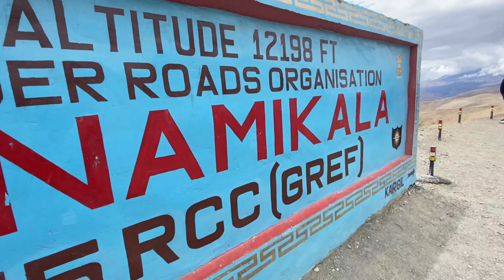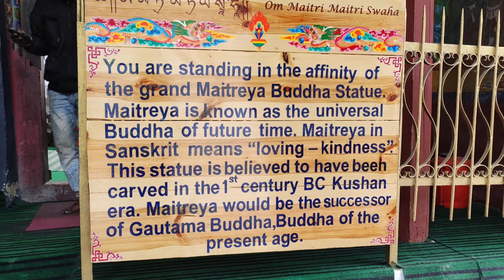Good news Ladakh मे Mil गई आपकी bhabhi ❤️😍 | ladakh trip on cycle 🚴Day 40 @manibackpacker1304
My first ladakh Trip
This is my dream trip
Faridabad to Ladakh

ladakh trip on cycle Day 38 | ladakh ride on cycle 🚴| ladakh trip by cycle 🚴

Pathar sahib gurdwara To Khalsi on cycle ride ladakh trip
pathar sahib gurudwara
Suraj taal baralachala pass

For Help My cycle journey 🙏

UPI p7065rakash-1@okicici
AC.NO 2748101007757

Thanks
ladakh

ladakh video

ladakh pangong lake

ladakh army news today

ladakh trip

ladakh news

ladakh song

ladakh status

ladakh ride

ladakh road trip me kitna paisa lagta hai

ladakh road trip mumbiker nikhil

ladakh road trip tamil

ladakh road trip status

ladakh road

ladakh rafting

ladakh road trip bike

ladakh road trip whatsapp status

ladakh ride

ladakh ride tamil

ladakh river rafting

ladakh ride whatsapp status

ladakh ride status

ladakh ride shintu

ladakh ride ttf

ladakh ringtone

ladakh road

ladakh road trip me kitna paisa lagtahai

ladakh road trip telugu

ladakh road trip songs

leh ladakh

leh ladakh pangong lake

leh ladakh status

ladakh cycle

ladakh cycle ride

ladakh cycle ride tamil

ladakh cycle

ladakh cycle trip malayalam

ladakh cycle ride telugu

ladakh cycle trip tamil

ladakh cycle tour

ladakh cycle ride whatsapp status

ladakh cycle tamil

ladakh trip

ladakh tour

ladakh tour by bike

ladakh trip on bike

ladakh tamil

ladakh trip tamil